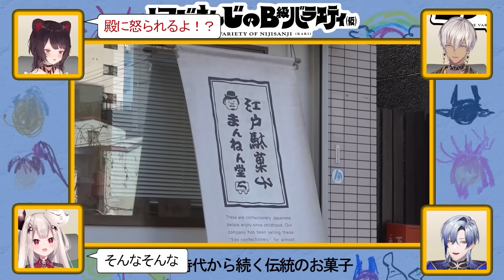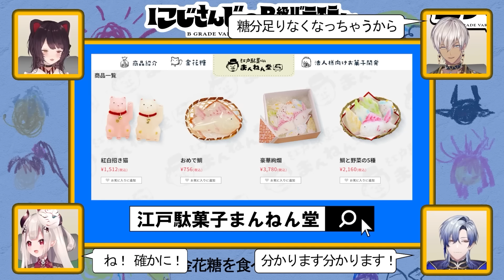【シュガシュガ】にじさんじのB級バラエティ（仮）＃71【ズーン！！！】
あちらが立てばこちらが立たぬ新番組「にじさんじのB級バラエティ(仮)」第71回！

今回は謎の砂糖の伝道師プリンス・シュガーに導かれ、日本伝統の砂糖菓子を取材！東京最後の作り手による伝統砂糖菓子から、映えまくりのキュートな砂糖菓子まで大特集！
ちなみに今回ＭＣの早瀬さんが体調不良でお休みです。なんか色々メンバーがゴチャゴチャしてますが、詳細は本編をご覧ください。

代理ＭＣ（代走こと早瀬走代理）は戌亥とこさん。何気に番組出演６回目でかなりの常連さん。
ゲストは初登場のミラン・ケストレルさんと、呼んだらすぐ来てくれた素晴らしいフットワークの奈羅花さんです。

X（旧Twitter）ハッシュタグは「にじバラ仮」。皆さん体調崩しがちなのでおススメの健康飯の情報とか教えてください。

※病み上がりで収録していただきました。ありがとうございました。